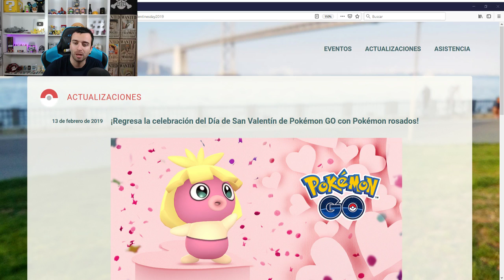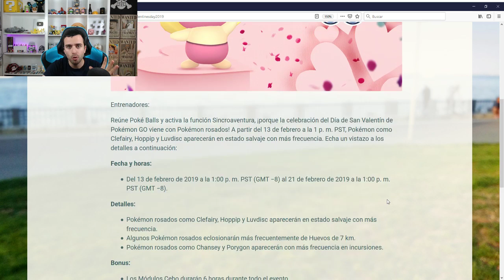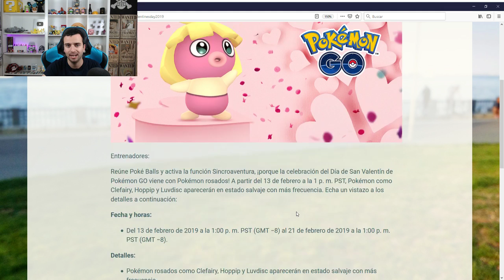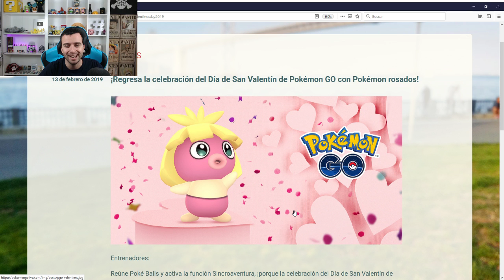MÓDULOS DE 6H, DOBLE DE CARAMELOS Y MUCHO MÁS EN EL EVENTO DE SANT VALENTÍN! [Pokémon GO-davidpetit]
MÓDULOS DE 6H, DOBLE DE CARAMELOS Y MUCHO MÁS EN EL EVENTO DE SANT VALENTÍN!

Código en Whaff:
FD12495